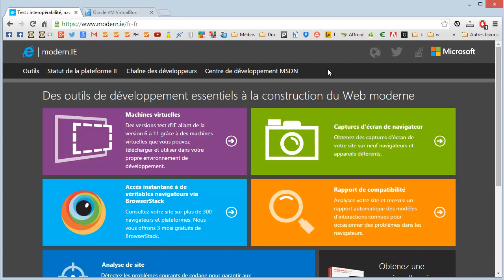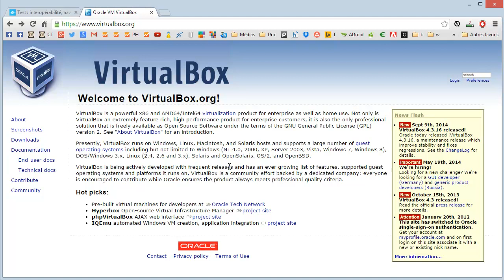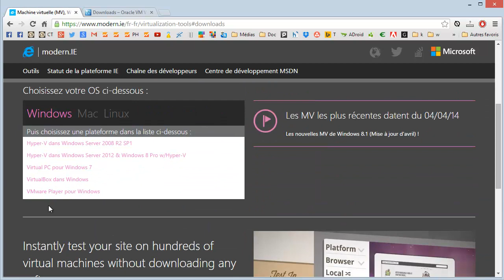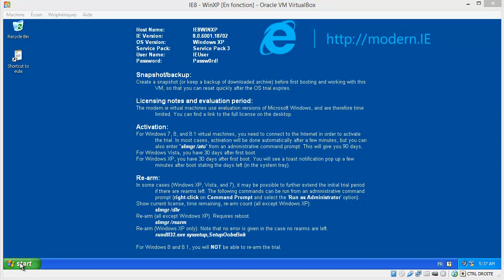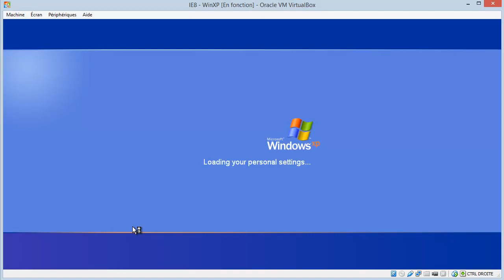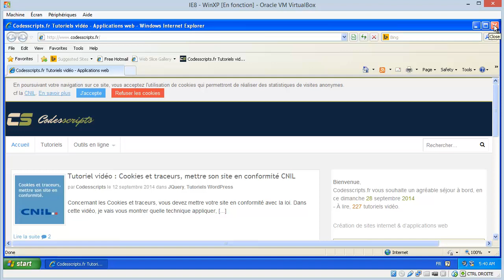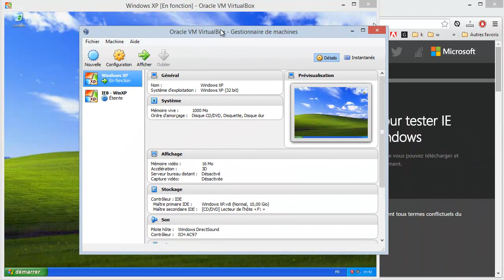Vérifier déboguer vos sites sur Internet Explorer 8